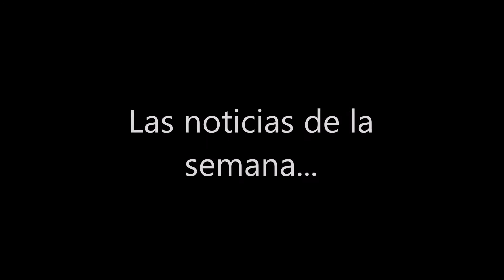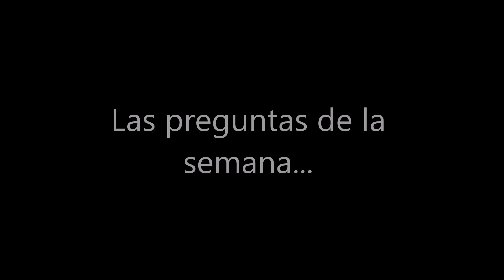La Hora del Béisbol Japonés, Ep. 202, 19/07/2020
El programa de esta semana habla de la increíble semana del venezolano Alcides Escobar, de la promoción de su compatriota Robert Suárez a cerrador de los Tigres de Hashin y de la ayuda ilegal que le están prestando los fanáticos a los equipos locales este año. Adicionalmente, recuerda a los conjuntos de la NPB que han cambiado de nombre y responde a las preguntas de nuestros seguidores.